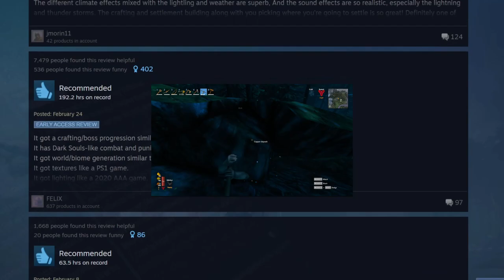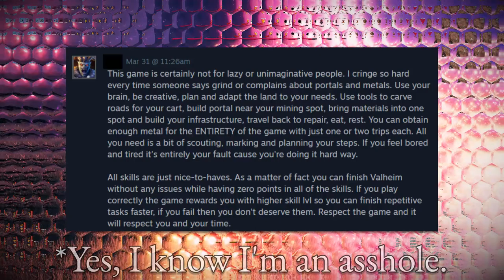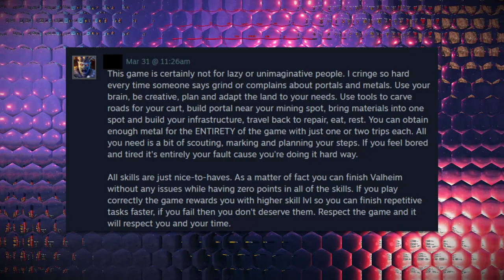I Didn't Like Valheim - EARLY ACCESS Review and Feedback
Valheim, the hit game of 2021, an open world survival crafting game that actually manages to be really impressive. Not just because of it's quality and polish, of which it has more than even AAA titles, but because it was developed by an incredibly small team. Every bit of this game's success is well earned and deserved, and I would recommend it to any fan of the genre.But, I didn't like it, and in a game's crucial early access period it's important to give as much feedback as you can, and in Valheim's case I don't think there is enough constructive negative feedback out there. So, here we are. Enjoy the video!

00:00 - Intro
02:30 - Game Overview
03:50 - Inventory Management
05:15 - Ore Grind and One Dimensional Farming
12:00 - Repair and Portal Issues
14:00 - Sailing
15:55 - Deflated Progression/Smelting Issues
16:45 - Suggestions Part 1
22:53 - Combat Overview
23:55 - Skill System
25:28 - Death System
29:41 - Suggestions Part 2
32:28 - Stamina Management and Hitboxes
37:25 - Endgame Bossfights, The Community, ETC
45:15 - Boss Stone Rarity and World Generation, Minor Suggestions
48:37 - Conclusion